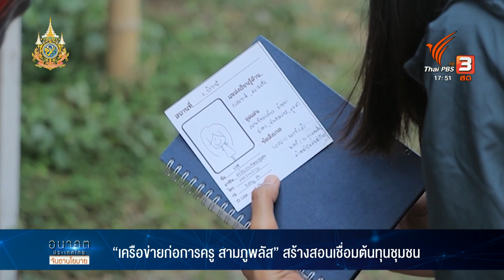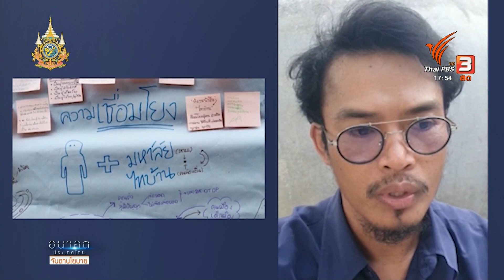อนาคตประเทศไทย: 16-1-67 ก่อการครูไปต่อไม่รอระบบ ข่าว 2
อนาคตประเทศไทย เวลานี้คุณครูหลายพื้นที่ พยายามเพื่อ ปรับ คุณภาพการสอน // เรียกว่าทำงานหนัก แบบไม่รอระบบเอื้ออย่างกลุ่ม ก่อการครูเกิดจากกลุ่มเพื่อนครูจากพื้นที่อีสาน 3 อำเภอ 2 จังหวัดในชื่อ "3 ภู" คือ อำเภอสีชมพู ภูผาม่าน และภูกระดึง รวมตัวกันขับเคลื่อนการศึกษาตั้งแต่ระดับบุคคลไปจนถึงระดับสังคม
โดยการสร้างพื้นที่การเรียนส่งเสริมให้เกิดประเด็นการเรียนรู้ที่เชื่อมโยงกับการอนุรักษ์ทรัพยากรธรรมชาติ และสิ่งแวดล้อมร่วมกับชุมชน ซึ่งในปี 2567  “เครือข่ายก่อการครู สามภูพลัส”  ในพื้นที่ อำเภอสีชมพู จังหวัดขอนแก่น จัดกิจกรรมอบรมเชิงปฏิบัติการแลกเปลี่ยนแนวทางการเรียนการสอน เพื่อเสริมศักยภาพและสร้างแรงบันดาลใจในการออกแบบการเรียนรู้หลักสูตรท้องถิ่นที่สอดคล้องกับวิถีชุมชน มีเสียงสะท้อนอะไรจากครูในกิจกรรมนี้ติดตามจากรายงาน